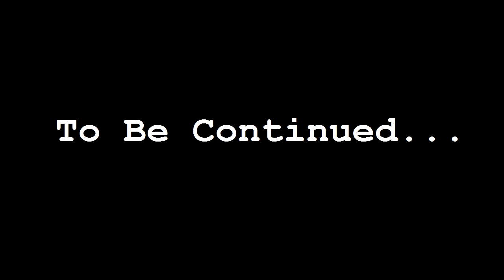Organ Trail Part 9 - Bitten While Pissing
The end of the world is dangerous. Sometimes the zombies aren't the most dangerous part.